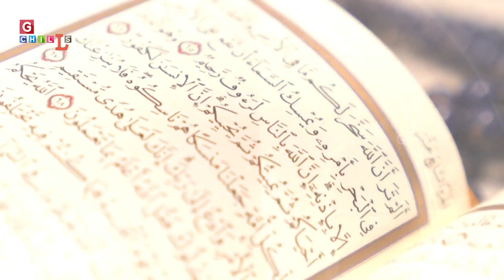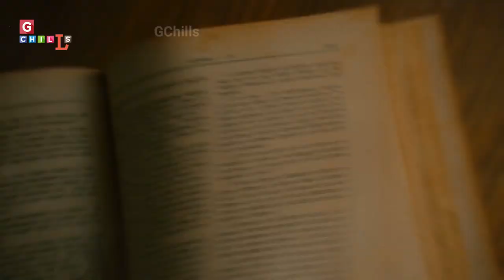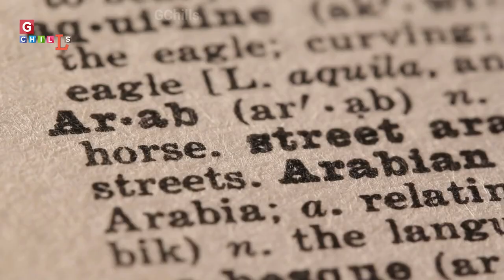मयूर सिंहासन के गयब होने का राज | Peacock Throne | RK|PM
भारत को ब्रिटिशों से आजादी सन् 1947 में मिली थी, कई स्वतंत्रता सेनानियों ने भारत को अंग्रेजों से मुक्त कराने के लिए अपनी जान दाव पर लगाई थी, जिनमें से कई लोग शहीद भी हो गए जिन्हें आज भी याद किया जाता है।
पर क्या आप जानते हैं कि भारत में ब्रिटिशों से पहले किस-किस मुगल शासक ने यहां अपना साम्राज्य स्थापित किया था?
क्या आपको पता है कि मुगलों ने, किस तरह से यहां पर अपना आधिपत्य जमाया था।
आखिर मुगलों ने भारत की वह कौन- कौन सी चीजें, यहां से हड़प ली थी जिसके बाद आज भारत में उन चीजों का अभाव है।
क्या आपको पता है कि वह कौन सा तखत था जो कि सिर्फ और सिर्फ भारत में ही था और जिसकी कीमत उस समय, यानि की आज से कई सौ साल पहले करोड़ों में थी। लेकिन आज वह तखत भारत में क्या पूरी दुनिया में नहीं है, यह आज लोगों के लिए एक बहुत बड़ा रहस्य बना हुआ है। अगर आप यह सोच रहे हैं कि हम झूठ बोल रहे हैं या मजाक कर रहे हैं, तो आपको बता दें कि यह 100% सही है,  जी हां हम मजाक नहीं कर रहे हैं, यह तखत कोई मामूली तखत नहीं था बल्कि बहुत ही खास और कीमती था, वो किस तरह इस बात के बारे में हम आपको आगे बताएंगे। पर इस तखत के अलावा और भी कई ऐसी कीमती चीजे थी भारत में, जो आज कहाँ है, किसी को मालूम नहीं है, लेकिन मुगलों द्वारा बनाई गई स्मारके आज भी यहाँ मौजूद हैं और सुरक्षित है, भारत में स्थित ताजमहल भी मुगल बादशाह शाहजहाँ द्वारा अपनी बैगम मुमताज के लिए बनवाया गया था, तो वही विश्व का सबसे बड़ा दरवाजा भी भारत में ही है, जिसे बुलंद दरवाजा कहा जाता है, यह भी मुगलो के द्वारा ही बनाया गया था, इसके अलावा और भी कई स्मारके, कलाकृतियाँ व संस्कृत यहाँ मुगलों के शासनकाल की ही है, जिसे आज भारत के प्रसिद्ध मोन्यूमेंट व टूरिस्ट प्लेस में शामिल किया जाता है।
आप अपनी राय हम कमेंट करके जरूर बताइएगा, लेकिन अभी हम चलते हैं, पर आप जुड़े रहिए हमारे यूट्यूब चैनल से, हम फिर मिलेंगे आपसे किसी नए वीडियो में तब तक के लिए अलविदा।.

Mughal History
Peacock Throne
Aurangzeb
Mughal Empire
Akbar
Akbar Jodha
Mughal Architecture
Taj Mahal
History of Peacock Throne